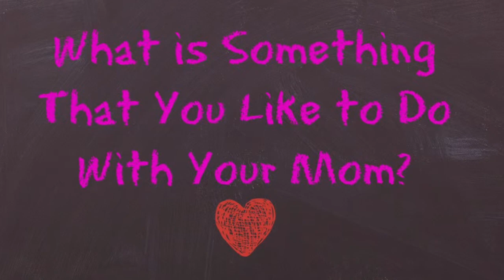Mothers Day Videos for the Services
Celebrating Mother's Day, youth at Simpsonwood United Methodist Church in Peachtree Corners, Georgia talk about their moms.